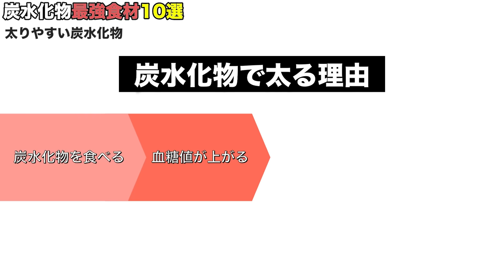【ダイエット】脂肪をつけない最強の炭水化物はこれ！